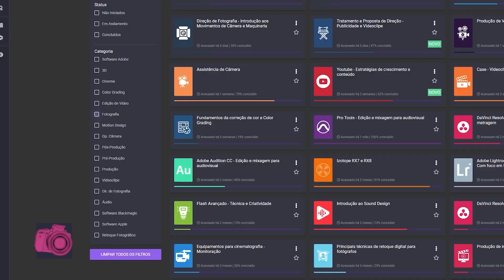Como balancear flash com luz disponível em menos de 4 minutos 📸 😉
🚨 CUPOM: Seja um aluno agora utilizando o código AVZNG99

Esse aqui, seguramente, é o vídeo mais prático sobre flash com luz ambiente, onde o Zang apresenta dicas pontuais para ter total controle da luz do flash e do ambiente, em separado.

Depois desse vídeo você não terá mais problemas para iluminar com autonomia.

🔥🔥 Outros vídeos sobre iluminação: 🔥🔥

Equipamentos usados nas práticas:

Lente Canon EF 50mm F/1.2L USM
Flash Godox AD200 Pro
Transmissor Godox X1t
SD XC Card Sandisk Extreme PRO 170mb/s C10 V30
Pilhas Fujitsu Pro